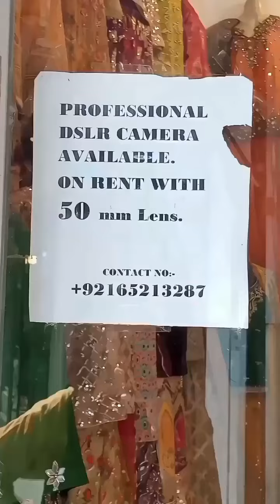aj Mera Madina market Jana hua 😁😁😁😁😁😁😁😁viralcomedy